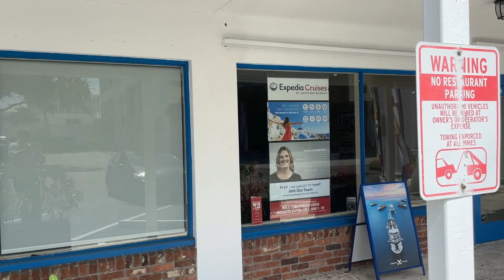2701 E Oakland C Fort Lauderdale, FL 33306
750 Sq. Ft. office/retail space located in Ridgewood Plaza on East Oakland Park Blvd. formerly an art gallery. Permitted uses would include office space hair/ nail salon, medical spa, liquor store, deli/ restaurant, interior design, photography studio, pharmacy, and jewelry store.